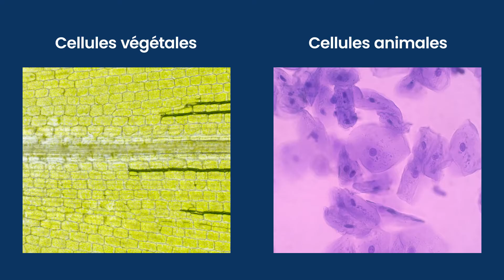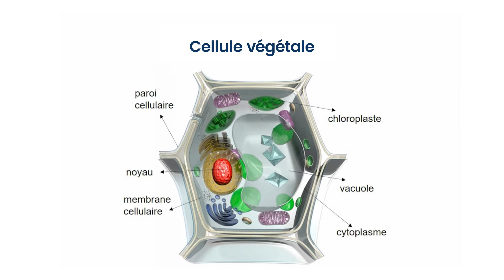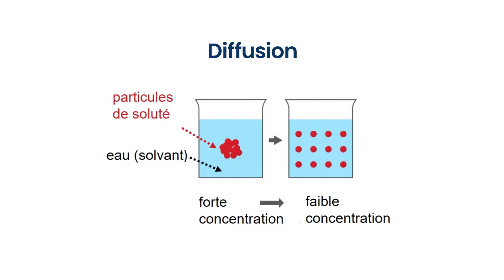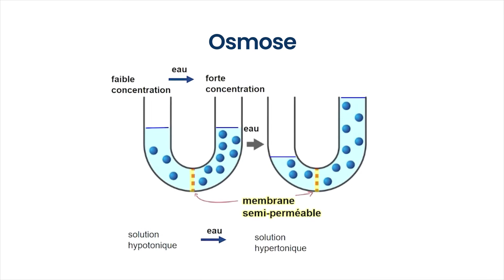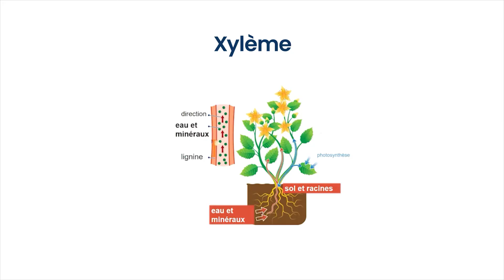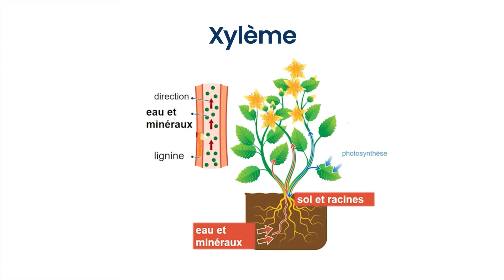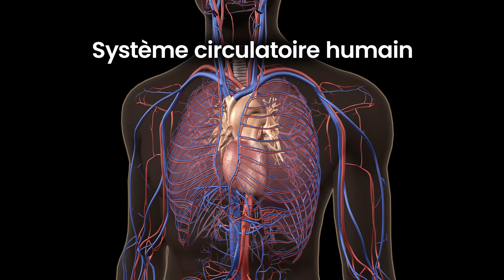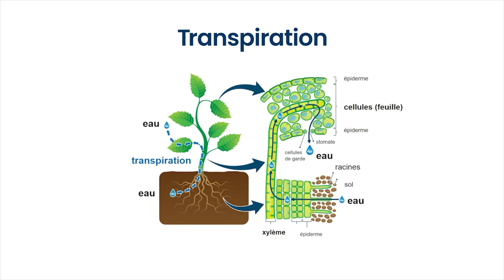La diffusion et l'osmose | 8e année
Les plantes ont besoin de plusieurs choses pour survivre et s’épanouir – en particulier de l’eau, évidemment! Tu t’es déjà demandé pourquoi l’eau est si importante pour la survie d’une plante, ou comment l’eau est transportée des racines aux cellules de la plante? Regarde cette vidéo pour bien saisir l’importance de l’osmose et de la diffusion!